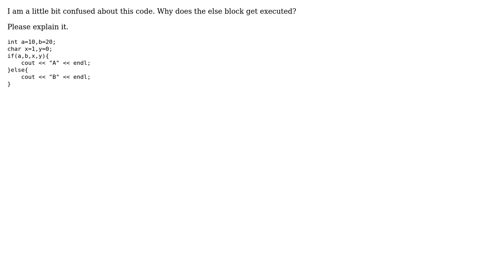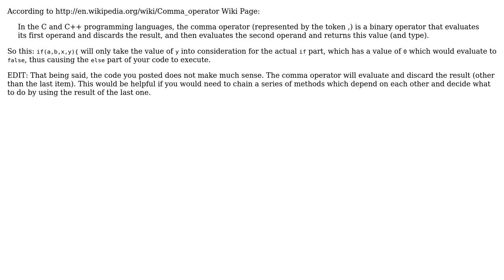Software Engineering: If-else in C++ Programming Language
With thanks & praise to God, and with thanks to the many people who have made this project possible! | Content (except music & images) licensed under CC BY-SA | Music | Images & others | With thanks to user npinti user Mike P user anaszaman and the Stack Exchange Network Trademarks are property of their respective owners. You are responsible for your own actions.